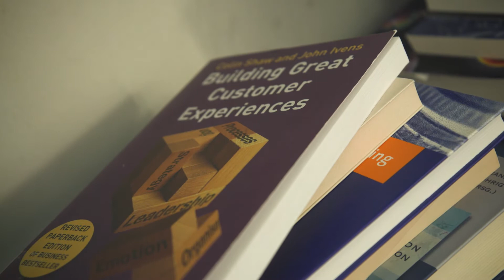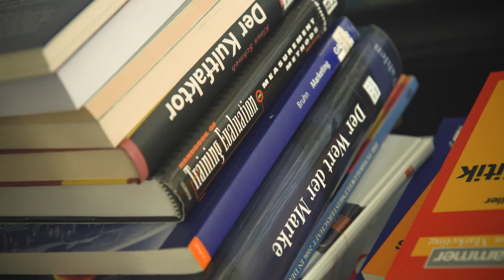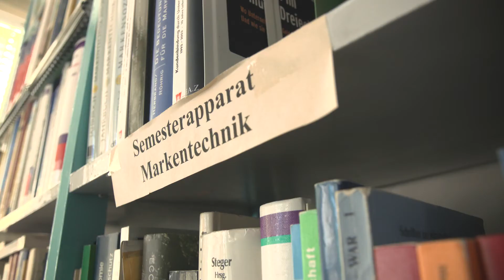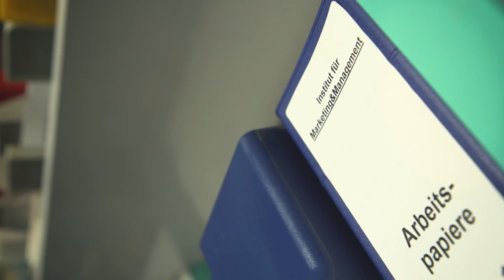#2 Prof. Dr. Klaus-Peter Wiedmann | BERGER unterwegs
In der zweiten Folge erzählt Prof. Dr. Klaus-Peter Wiedmann, Wirtschaftswissenschaftler und Marketingexperte der Leibnitz Universität, wie er das Marketingverständnis wie kein Zweiter geprägt hat und auf welche Trends wir uns künftig einstellen können.

Uwe Berger ist Geschäftsführer der Markenagentur B&B., Präsident des Marketing-Club Hannover und ein absoluter Experte auf seinem Gebiet. Viele Kontakte, die tiefe Verwurzelung und Verbundenheit mit der Stadt Hannover sowie eine ordentliche Portion Neugier sorgen dafür, dass Uwe Berger auch ständig unterwegs ist. Immer auf den Spuren von etwas Neuem trifft er die verschiedensten Menschen.